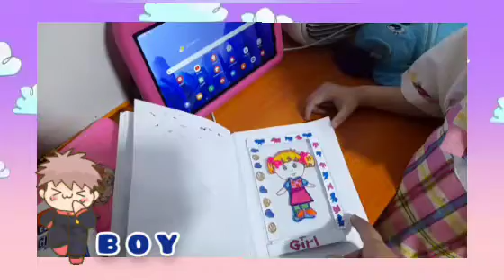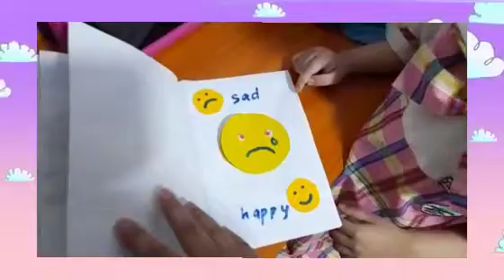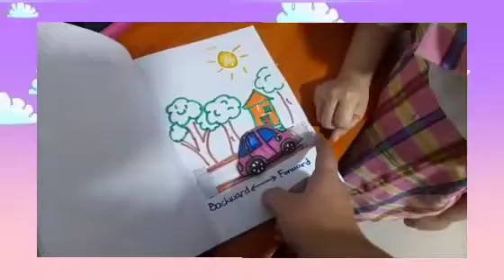LETS MAKE AN ART! OPPOSITE WORDS